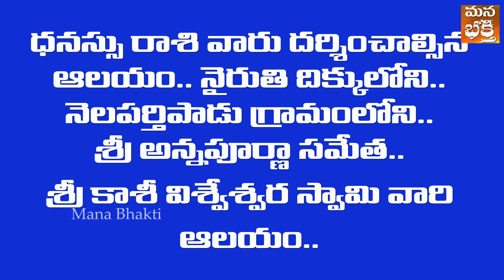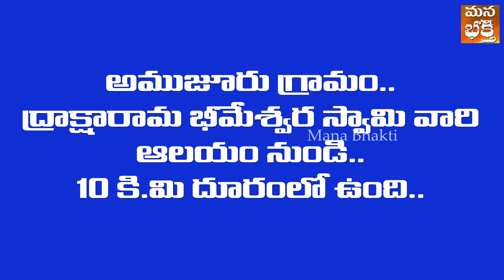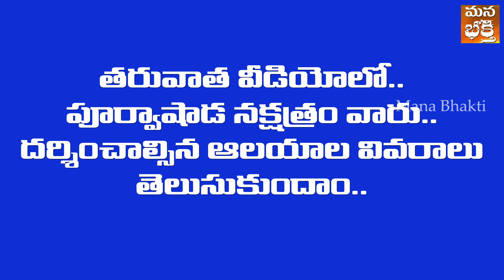మూల నక్షత్రం వారు దర్శించాల్సిన ఆలయాలు | Mula Nakshtram | Temples | Mana Bhakti